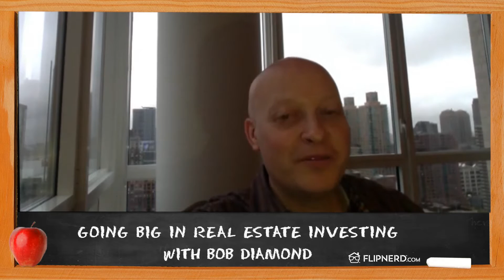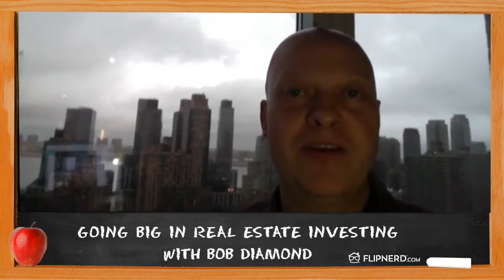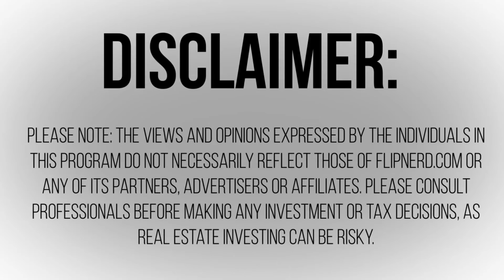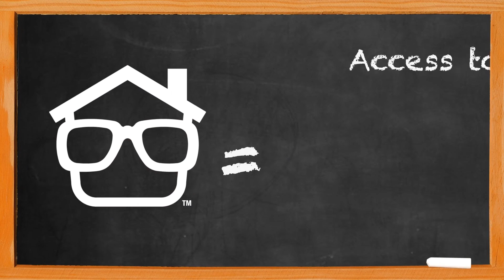Going Big in Real Estate Investing with Bob Diamond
Lesson #140: Bob Diamond comments on how to grow your business quickly and successfully while still being cautious.